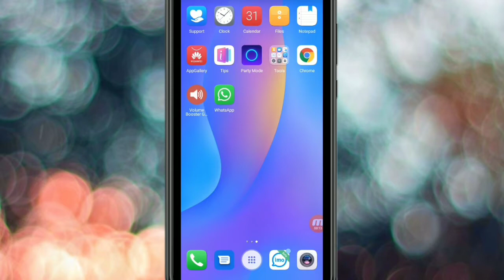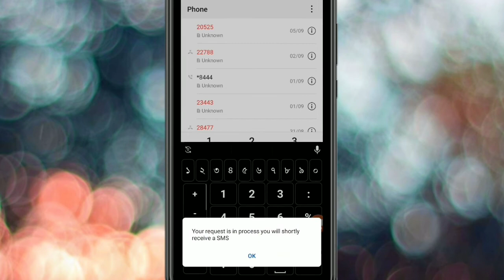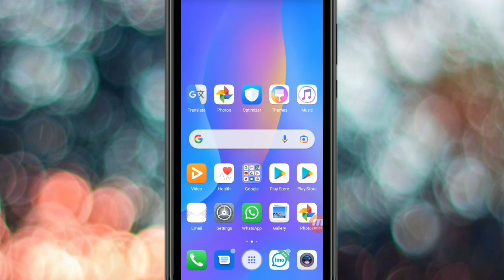How To Check Many Sim Card Register Under Your National ID Card|| Bangla Tutorial☑️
Check How Many Sim card register Under Your national ID card|| Bangla tutorial.

Check Step 1 : Goto Your phone dialer and dial *16001# and put national id last 4 digit in phone menu box and press send buttom that's it. all get information your nid with sms. Check step 2: Graneenphone "How Many SIM Registered with Your/Any NID" Type "info" send to 4949 Graneenphone "Check by Specic NID" Type "Reg 17 Digit NID Number" send to 4949 Banglalink "Status of your SIM" Dial *1600*1# Banglalink "Total SIM with Numbers and Registered under Which NID" Dial *1600*2# Robi " Re-Registration Check" Dial *1600*1# Robi "How Many SIM Registered with Your/Any NID" Dial *1600*3# airtel "Total SIM Numbers and Registered under Which NID" Dial *121*4444# Thank you so much for watching this video.

Thank you watch video☑️❤️